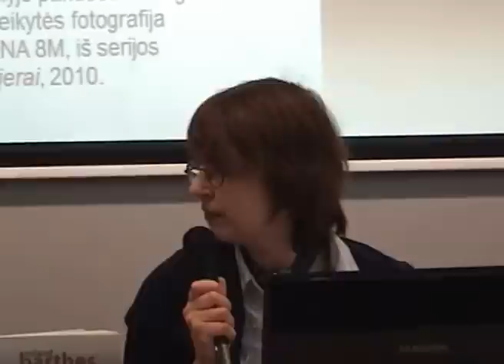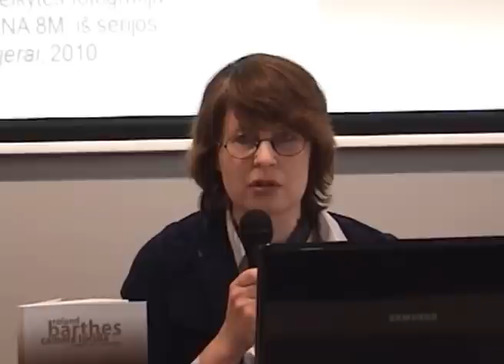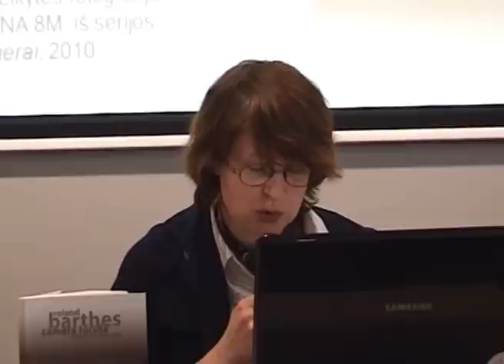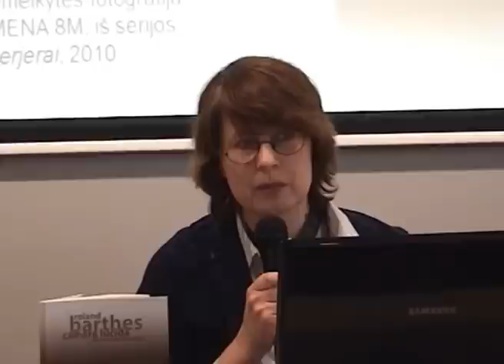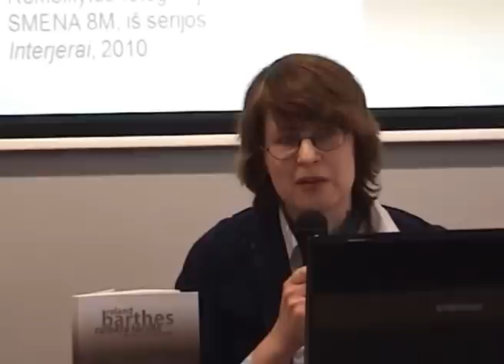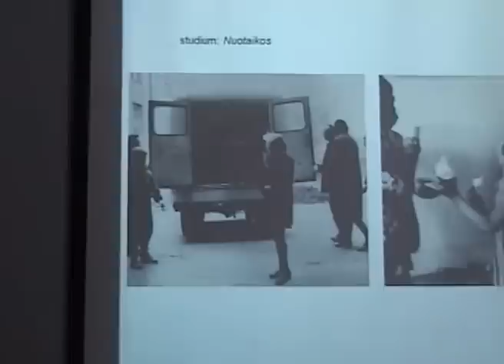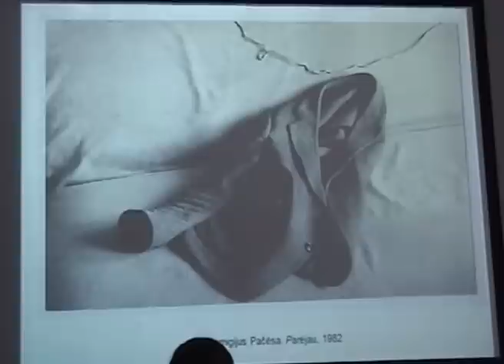Rolando Bartheso knygos „Camera lucida" pristatymas VKM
2013 m. vasario 23 d. Vilniaus knygų mugėje "Kitų knygų" leidykla surengė Rolando Bartheso knygos „Camera lucida" pristatymą. Diskusijoje „Kas yra fotografija ir Fotografija?" dalyvavo A. Narušytė, A. Lukys, M.Matulytė, N. Milerius.